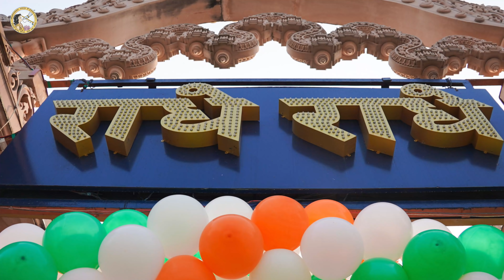सारे जहाँ से अच्छा | Sare Jahan Se Accha | Republic Day 2022 | Jagadguru Kripalu Parishat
Republic Day 2022 | Jagadguru Kripalu Parishat